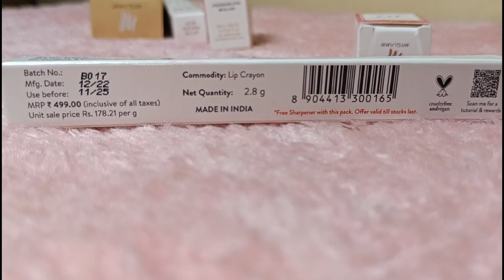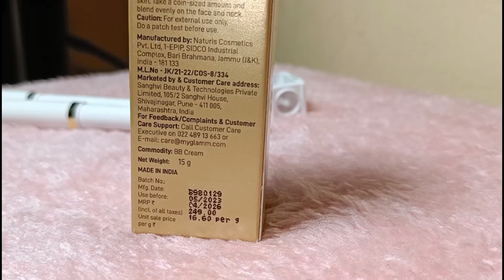shopping haul| Myglamm best offers product| 2 Lip cryon in only 1 rs.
​ @MyGlammMakeup shopping haul| Myglamm best offers product| 2 Lip cryon in only 1 rs.

add more worth 200 for free delivery price low to high

grace with glow
free myglamm shopping
free lipstick
free loot deals
free makeup kit
free nail paint
myglamm
myglamm offers
myglamm today offer
myglamm loot
free facial kit
myglamm new shopping loot
my glamm shopping haul
myglamm lipstick
myglamm lipstick review
myglamm
myglamm makeup
pop xo nail paint
myglamm offers
myglamm lipstick shades
myglamm free lipsticks review
myglamm makeup haul
myglamm product
Review Check
Shy style
Super style tips
That quirky miss